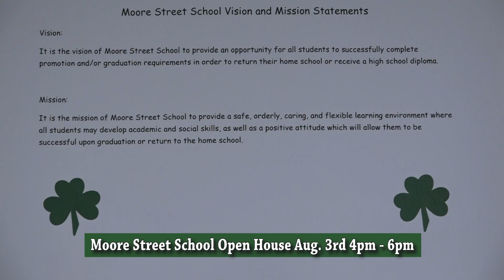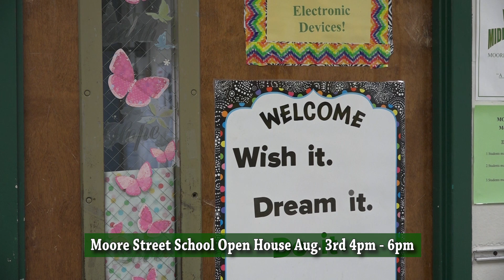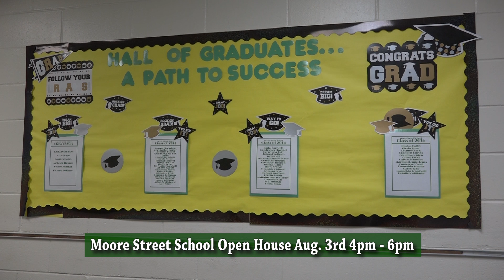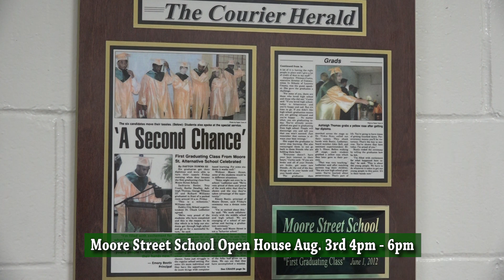Brian Howell with Moore Street School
Moore Street School Dublin Ga